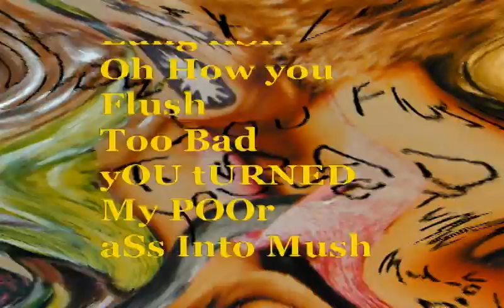Lungfish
Taking 'not right' to places never visited! Sing along and enjoy the journey of the fish that never should have been et.